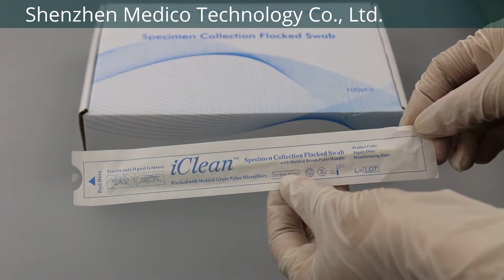Flocked Swabs Manufacturer - Shenzhen Medico Technology Co., Ltd.